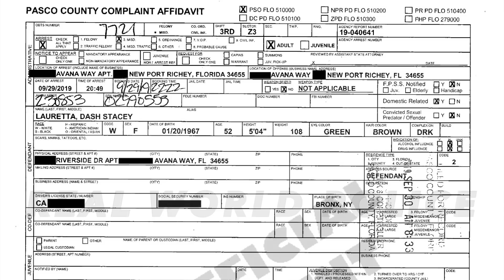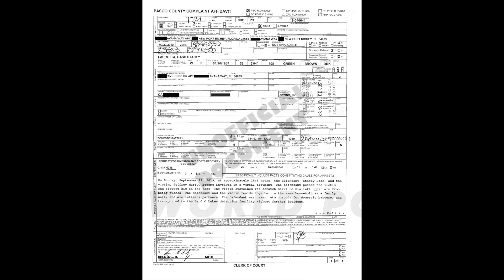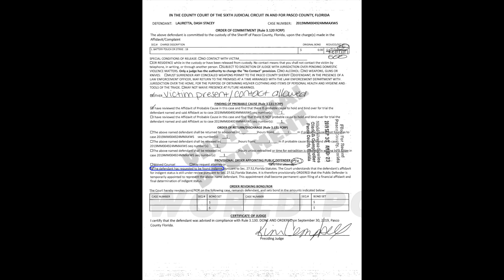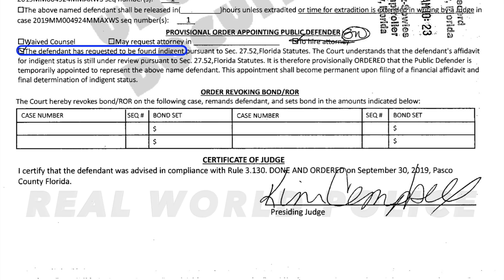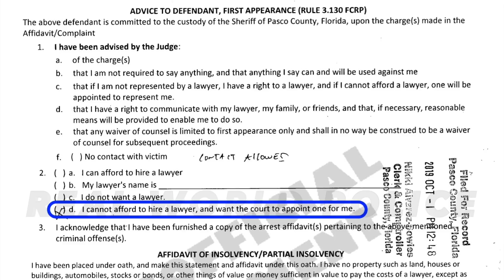Domestic Battery Arrest of Stacey Dash from ‘Clueless’ and Fox News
On September 29, 2019 “Clueless” actress and former Fox News contributor Stacey Dash was arrested at an apartment in Pasco County, Florida on a single charge of domestic battery. In the rush to cover her arrest some media outlets have made questionable assumptions. I am publishing this to present the evidence in its entirety --- minus the spin.

Yesterday afternoon it was reported that court filings indicate that Dash claims to be indigent, and that she had requesting a court-appointed lawyer. Those claims are true and the court records themselves can be found in this video. Unfortunately, those two checkboxes were stretched into race-to-the-bottom headlines such as “Stacey Dash makes shocking claim about financial state!” and “Stacey Dash tells judge she’s broke!” Those headlines only make sense in the context of the misleadingly-brief excerpts that were published from her call to 911.

The entirety of Dash’s 911 call is presented here, and that audio unambiguously reveals that Dash has her own attorney. She also contemplates aloud flying to Los Angeles, stating that she does not “live here” [in Florida].

Court records indicate that Dash’s husband, attorney Jeffrey Marty, bailed her out of jail.

According to the police report (also in this video), “On Sunday, September 29, 2019 at approximately 1945 hours, the defendant, Stacey Dash, and the victim, Jeffrey Marty, became involved in a verbal argument. The defendant pushed the victim and slapped him in the face. The victim sustained red scratch marks to his left upper arm from being pushed. The defendant and the victim reside together in the same household as a family unit, and are intimate partners. The defendant was taken into custody for domestic battery, and transported to the Land O Lakes detention facility without further incident.”

Marty is Dash’s fourth husband. The two tied the knot in secret on April 6, 2018, days after Dash withdrew from her campaign to run for Congress as a Republican in California’s 44th District. People magazine reported at the time that Dash and Marty has met each other ten days prior to their wedding.

-The new Roadcam series
-Material from cases not shown on the main channel, like the arrest of Chris Hansen and the detention of T-Pain that one time he accidentally tried to bring a gun through airport security
-Behind the scenes updates
-Early access to some videos
-And more!

Prefer nothing?

Curious to know how much it costs to obtain this channel's content? Want to know why it costs anything at all? Wonder no more, as there is a public post on Patreon that offers a comprehensive and transparent overview — including a link to nearly all of the channel's invoices paid between August 2018 and May 2019.